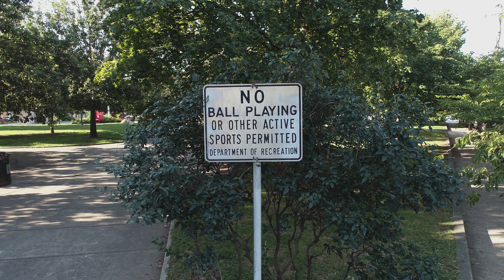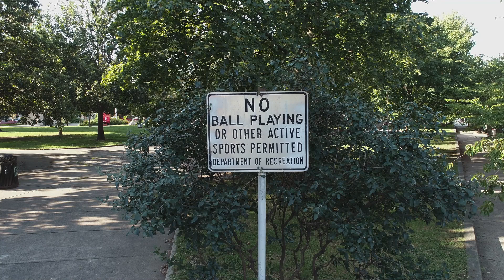Campbell Park Pictures Only Made with Clipchamp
All of the pictures of this great park. See some of the people who come to this park every day. See it from different angles. This time I covered the park a million times better than before.